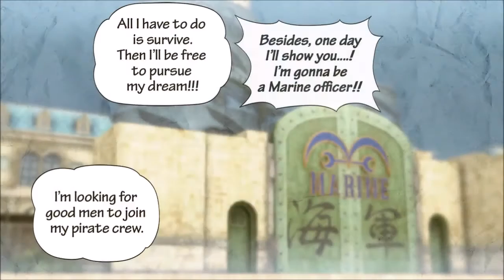ONE PIECE PW3 - PROLOGUE part 1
LET'S START THE ADVENTURE